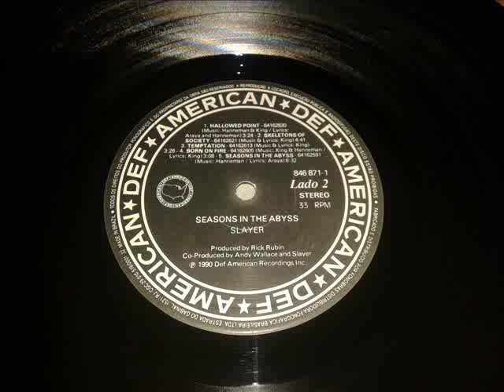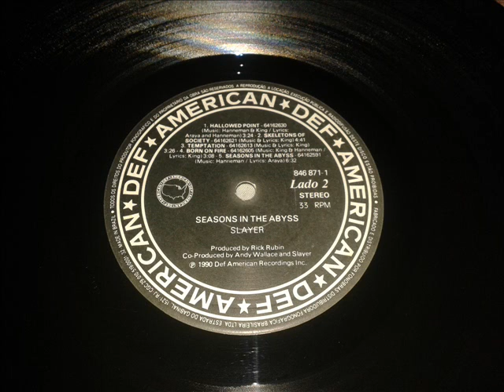Slayer - Hallowed Point (Vinyl Version)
Track from "Seasons in the Abyss" album